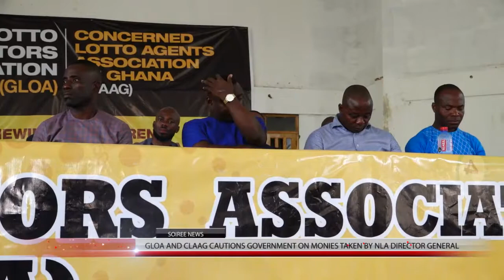GLOA and CLAAG cautions government on Monies taken by NLA Director General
The Ghana Lotto Operators Association (GLOA) together with Concerned Lotto Agents Association of Ghana (CLAAG) have cautioned the government of Ghana to take legal measures against the Director General of the National Lottery Authority (NLA), Mr Kofi Osei-Ameyaw for wrongfully collecting their monies a year ago for the advertised Private Public Patnership (PPP) in Lotto.